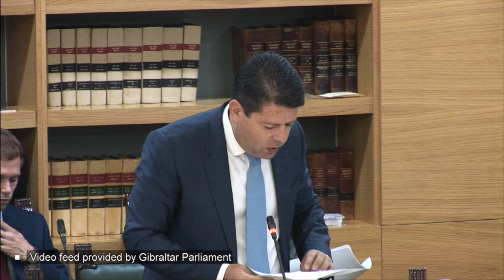Picardo: Gibraltar remains safe with 'enhanced' international reputation following Grace 1 detention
Fabian Picardo says Gibraltar remains safe, with its international reputation 'enhanced' following the detention of the supertanker Grace 1. The Chief Minister gave a statement in the Gibraltar Parliament about his Government's decision to detain the Grace 1 supertanker, which he said was "taken totally independently, based on breaches of existing law" and not at the political behest of another state or third party. This is his full statement.